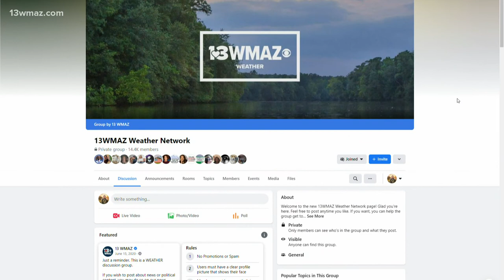Central Georgia photos from the 13WMAZ Weather Network (Week of Aug. 15)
Meteorologist Alex Forbes is highlighting some of the photos you posted in the 13WMAZ Weather Network Facebook group

13WMAZ News is the #1 station for news and weather in the Central Georgia area, serving people in Dublin, Macon, Milledgeville and Warner Robins.